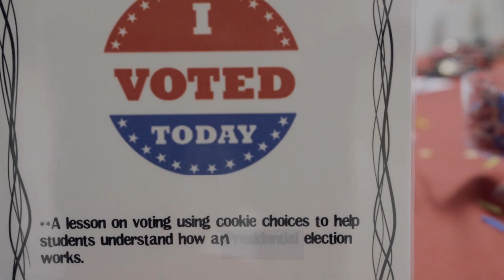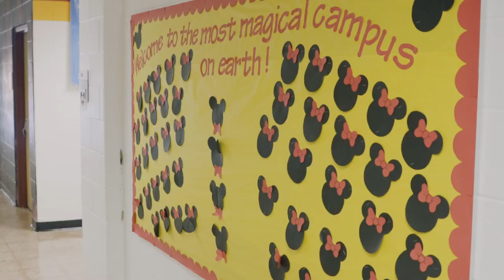Spartan Spotlight - SECC Cookie Vote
You may have noticed that we had an election recently.  For most of us, that’s a matter of politics and policy.  For the Stafford Early Childhood Center, though, it means some of the cutest voters you are ever going to see.  Produced by Henrovee A-Nathaniel and broadcast November 10th, 2023 on Stafford METV.